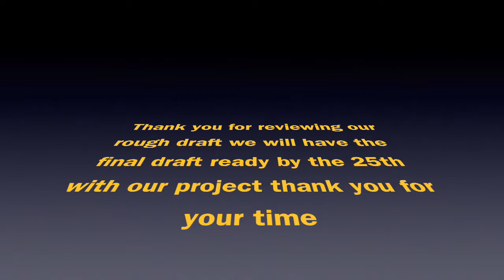Elijah and Troi's 911